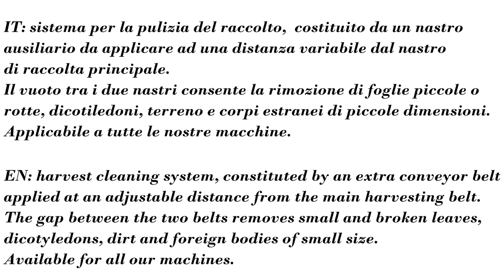Harvesting machine with cleaning belt | NP Ortomec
Here is the NP Ortomec in action, including the precise harvesting of leafy crops.

This harvesting machine has a specific tool attached, which automates the first selection phase of the product. 🧐

In fact, as you can see in the video, the extra belt conveyor embeds all the small leaves, dirt, and other lightweight trash so that the crops that get to the end of the process have already gone through a first check. ✅

All that is left to do for workers is to verify if there is any yellow leaf!

Did you know that the gap between the two belts can be adjusted based on the percentage of waste desired?

Come take a look at this and many other harvesting machines on out website!